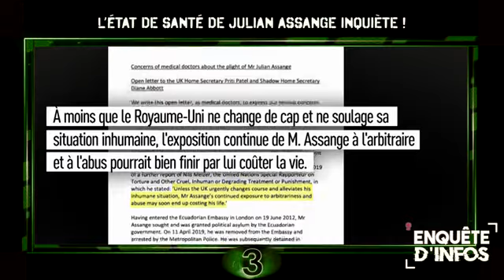🌐 L’état de santé de JulianAssange inquiète !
Dans une lettre ouverte publiée ce 25 novembre, plus de 60 médecins ont attesté leurs profondes inquiétudes sur l’état de santé du fondateur de Wikileaks, Julian Assange.